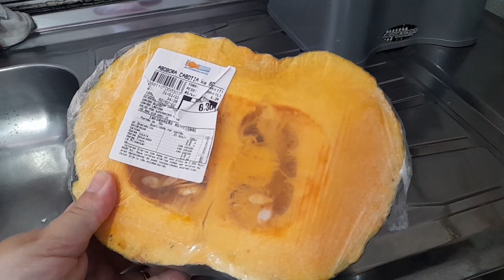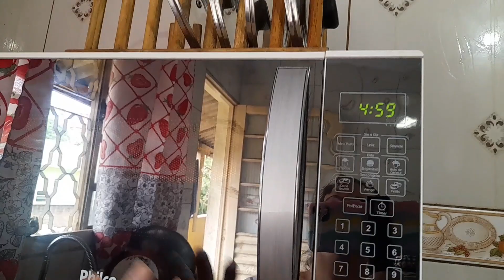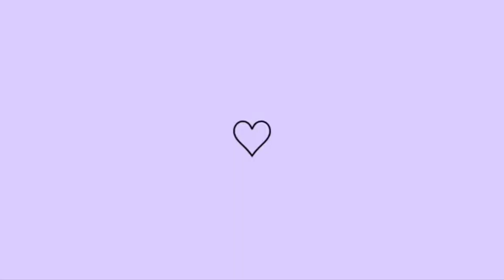VLOG DE ROTINA// DESCASCAR CABUTIÁ NO MICRO-ONDAS?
Me siga no  instagram também  😘
Músicas usada no vídeo 👇
Câmera usada 👇
Smartphone Samsung galaxy M12
Editor 👇
Powerdirector pró